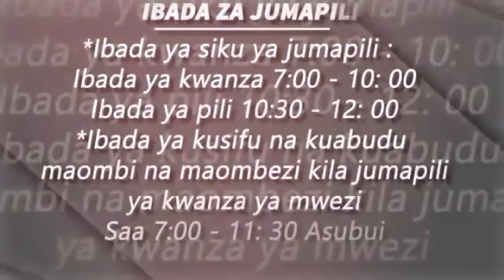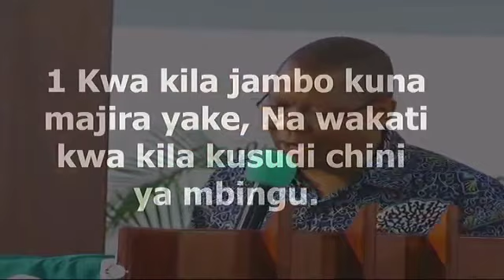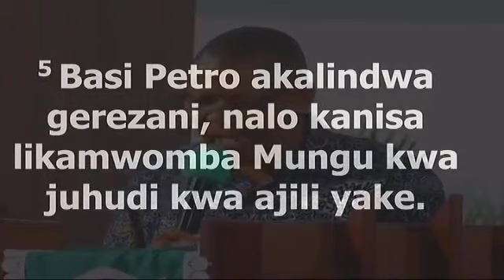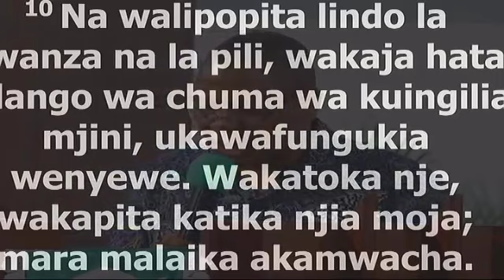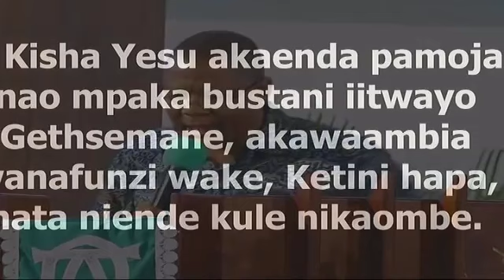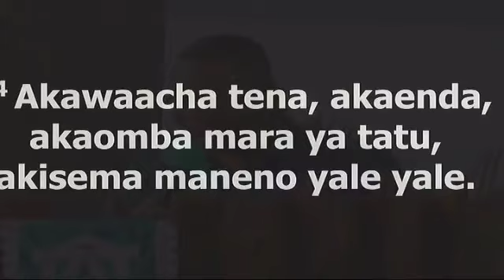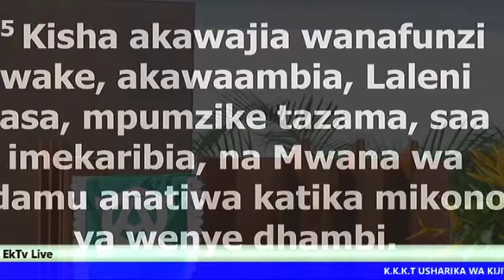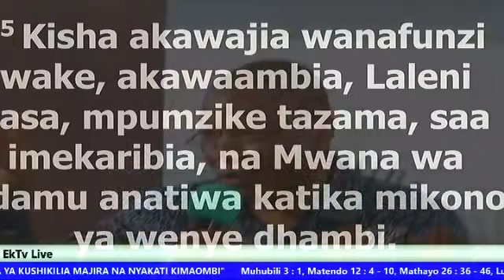ENG TUMAINIEL MBWAMBO - NAMNA YA KUSHIKILIA MAJIRA NA NYAKATI KIMAOMBI (OFFICIAL VIDEO)